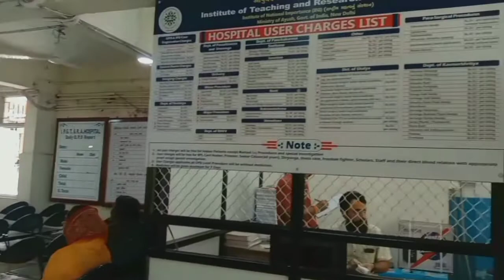ITRA-JAMNAGAR (INI)⚕️||Hospital 🏥OPD Visit#aayurveda#futuredoctor🩺neet